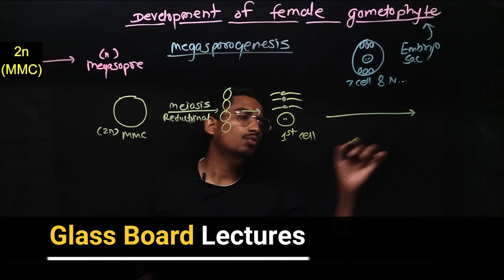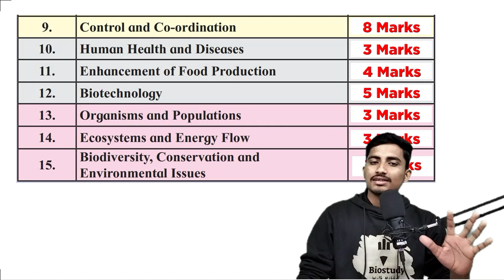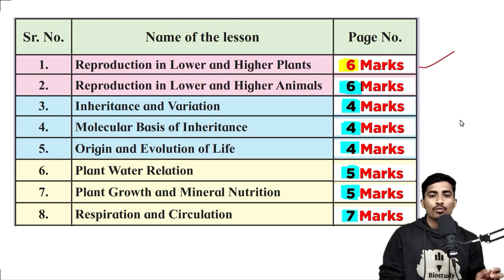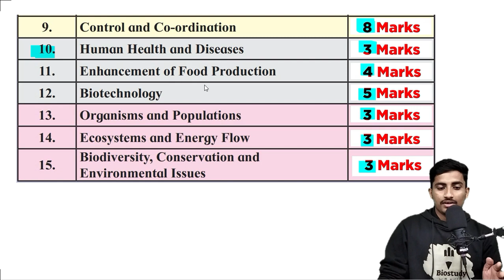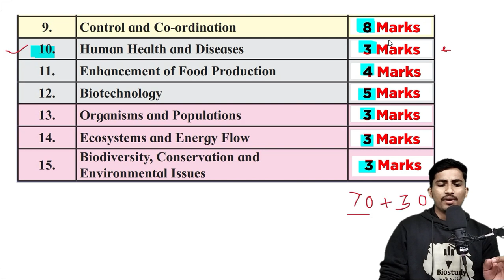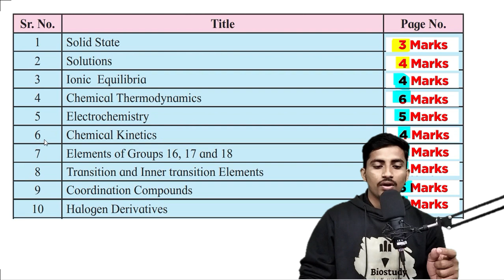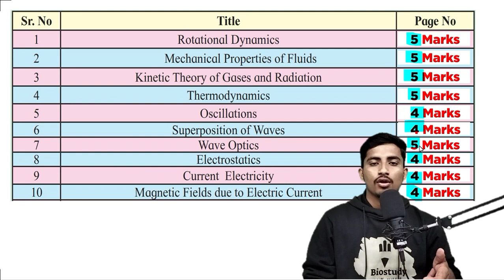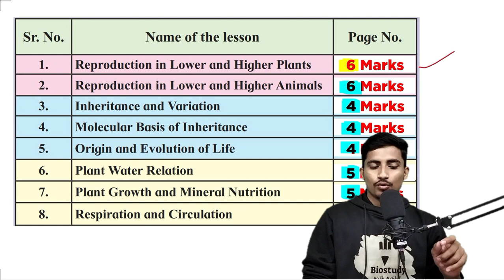अब कम पढ़ाई करके ज्यादा Marks ले लो 🔥 Class 12th PCB all chapters weightage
Welcome Guys..!!